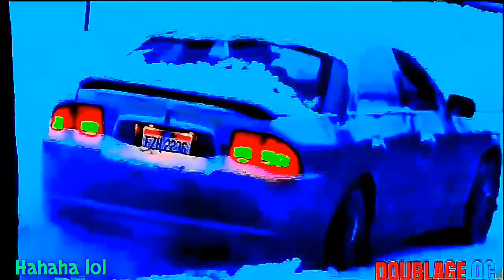doublage QC lol haha hiver